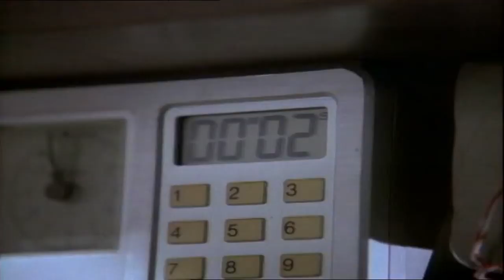Nombres curiosos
🔔Más información🔔